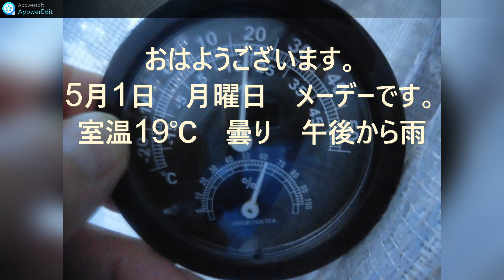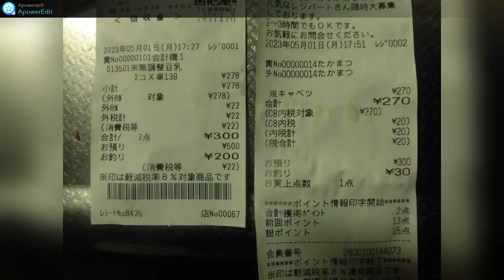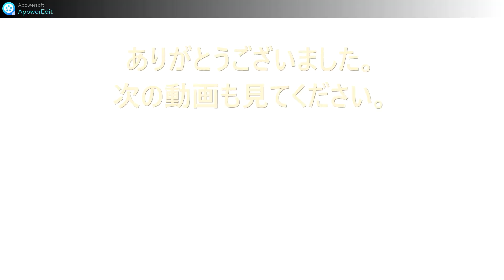5月1日 月曜日。一日二食と一汁一菜で笑って暮らす。次の部屋は市営住宅に申し込みが出来そうなので申請してみます。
年金者が家計簿を付け、お金の流れを見える化を目指す。主に朝食と夕飯を撮っています。今日使用金額570円
今日までの５月生活費５７０円　　　　前日０円
使用する固定費、生活費、光熱費、食費、税金、など削れるところをめざします。目標月額５千円。